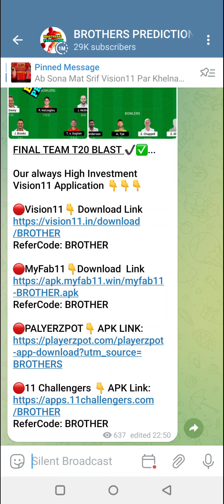MB vs AD BASEBALL DREAM11 TEAM PREDICTION TODAY MATCH | MLB BASEBALL DREAM11 TEAM